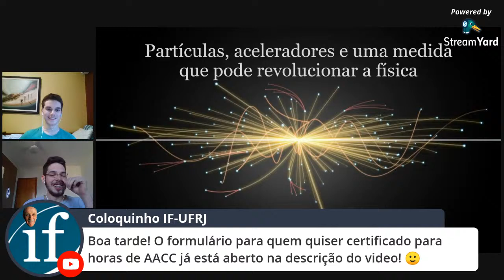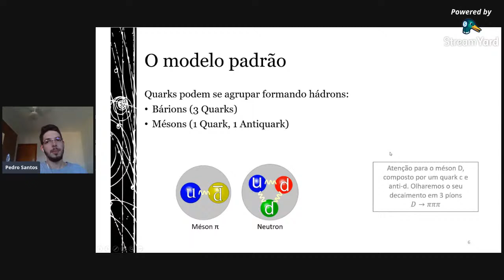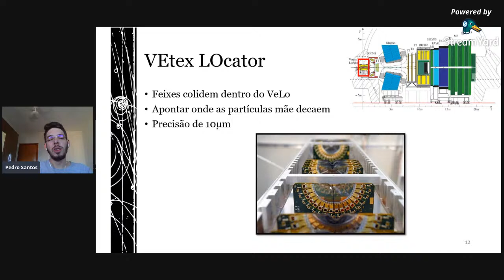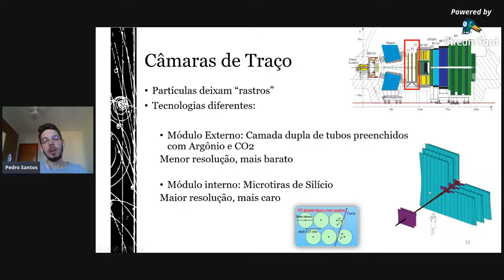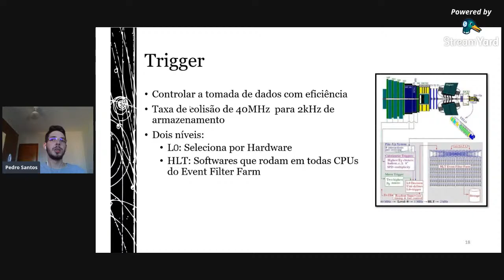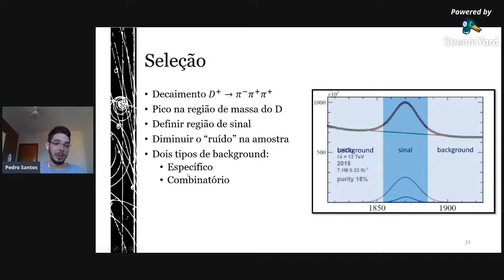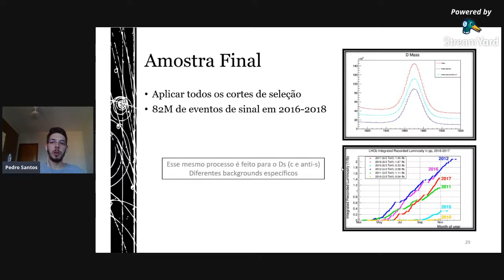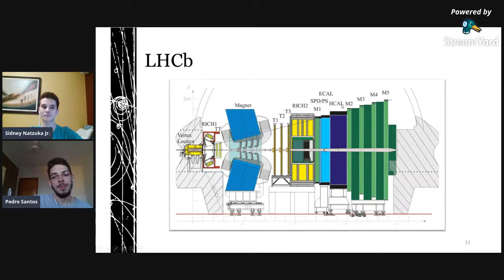Partículas, aceleradores e uma medida que pode revolucionar a física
[SOMENTE PREENCHER QUEM DESEJAR OBTER CERTIFICADO DE COMPARECIMENTO]

O formulário abaixo será aberto com antecedência de 15 min. e fechará após 30 min. de encerramento da live!

"Limites e fronteiras da radioterapia no tratamento oncológico"

Palestrante: Pedro Henrique dos Santos, graduando em Bacharelado em Física - IF/UFRJ

O conceito de partículas e aceleradores aparece frequentemente na cultura pop de ficção científica, sendo muitas vezes usado para explicar eventos fantásticos. Contudo, mesmo não sendo igual ao que vemos nos filmes, ainda sim é fascinante o que ocorre e se pode descobrir com esses aparatos.
Nesse encontro discutiremos o que é uma partícula elementar, como podemos criá-las em aceleradores e como podemos detectá-las. Por fim, utilizando dados reais gerados no Large Hadron Collider (LHC), iremos mostrar os primeiros passos de análise para uma medida que busca explicar um dos grandes problemas em aberto da física atual: o porquê de haver tamanha assimetria em relação a quantidade de matéria e antimatéria no universo.

Nos sigam nas redes!!